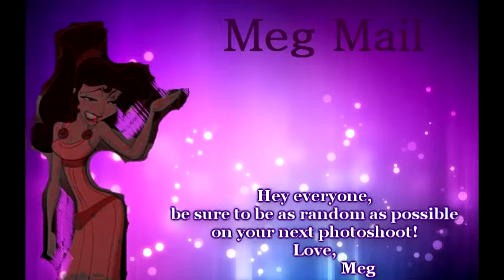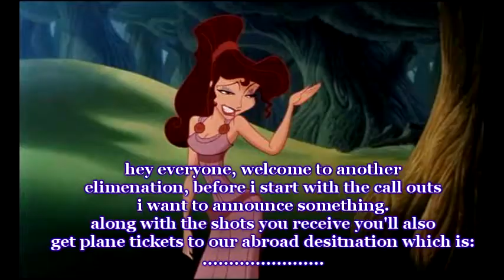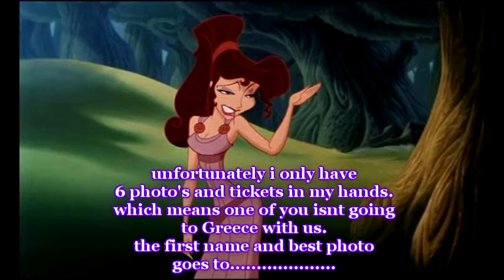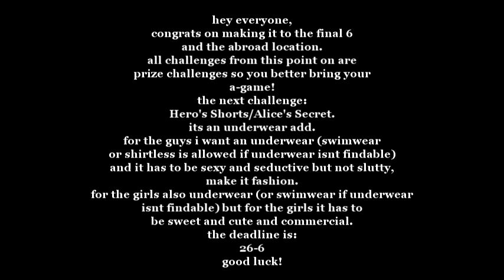CNTM Cycle 8 Gone to soon Episode 5: Just be random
hey everyone, here's the next episode. sorry to the elimenated contestant.